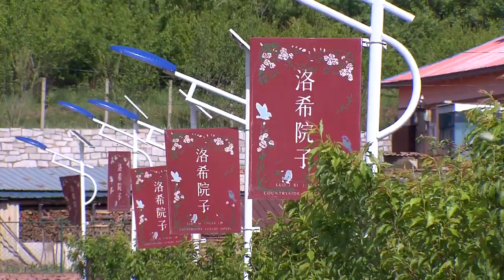Новости провинции Хэйлунцзян. 23.06.2023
Летом провинция Хэйлунцзян с ее прохладным и приятным климатом особо манит людей покидать свои дома и проводить время на летнем курорте с его неповторимым очарованием.